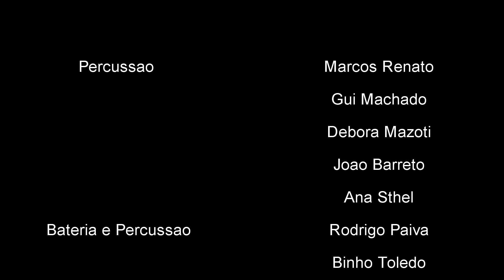GPI AO VIVO NO PG - GRUPO DE PERCUSSÃO DE ITAJAÍ - CANTO DE XANGÔ (BADEN POWEL E VINÍCIUS DE MORAES)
Show "Eu sou do bem" gravado ao vivo no PG Surf Skate em Itajaí, SC, 07 de junho de 2019.

Captação de áudio, mixagem, masterização - Rodrigo Paiva e Júnior Denker
Câmera - Lenon Cesar
Edição de vídeo - Júnior Denker

GPI - Grupo de Percussão de Itajaí

Direção musical - Rodrigo Paiva

Rívia - voz e percussão
Gabriel Carneiro - guitarra e percussão
Miguel Bork - baixo e percussão
Bateria e percussão -  Rodrigo Paiva; Binho Toledo; Vítor Schmidlin; Júnior Denker
Percussão - Marcos Renato; Gui Machado; Debora Mazoti; João Barreto; Ana Sthel